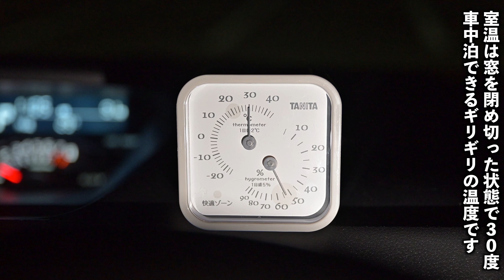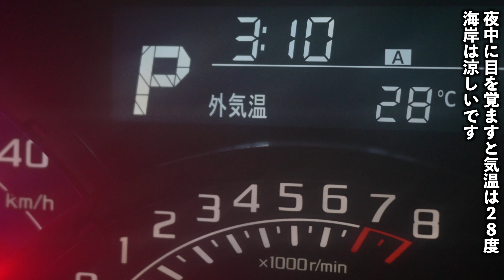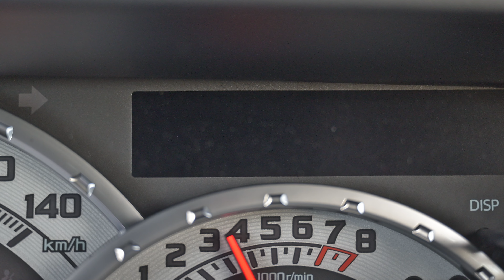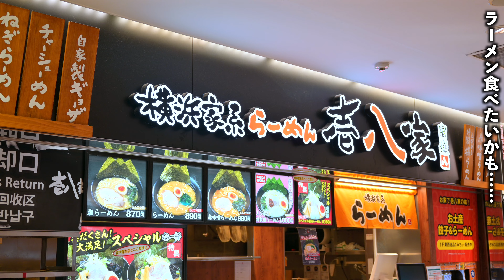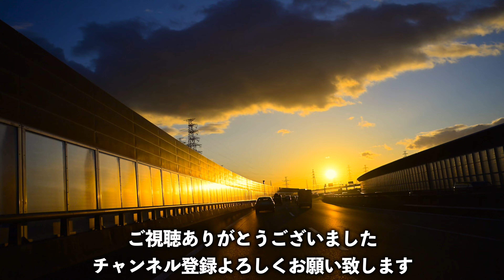真夏の道の駅で車中泊！30℃の車内で調理できるのか？伊東〜道の駅 伊東マリンタウン！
静岡県伊東の道の駅 伊東マリンタウンで車中泊。
熱帯夜で室温は30℃。
車中飯はサバの塩焼き。
旅飯は海老名サービスエリアでラーメン。

CCボタンを押すと翻訳された字幕が表示されます。

フマキラー おすだけベープ

アース製薬 サラテクト

ダイドーブレンド ブレンドブラック

ダイハツ ウェイク 折りたたみサンシェード

ダイハツ ウェイク LA700/LA710 サンシェード

FIELDOOR 車中泊マット

HAWK GEAR シュラフ

キャプテンスタッグ スキレット

dretec IHクッキングヒーター

CAPTAIN STAG アウトドアテーブル

EcoFlow ポータブル電源

【撮影機材】
Nikon Z9

GoPro HERO

写真撮影、YouTube動画の撮影や編集も承っています。
お気軽にお声がけください。